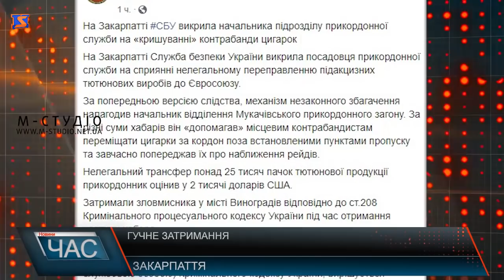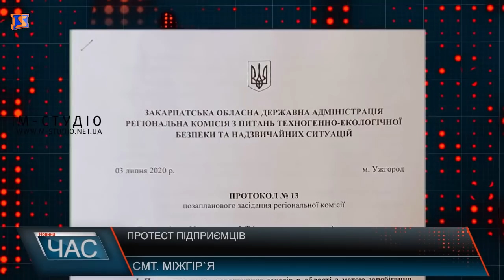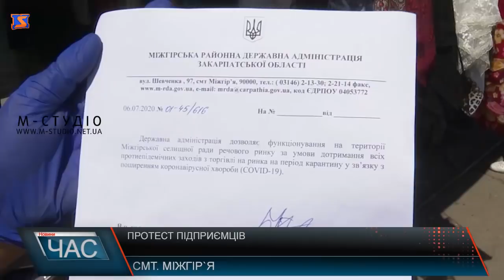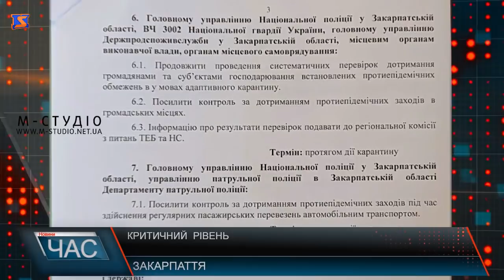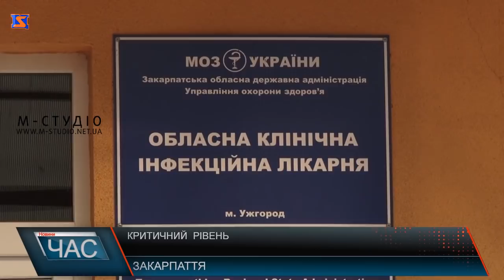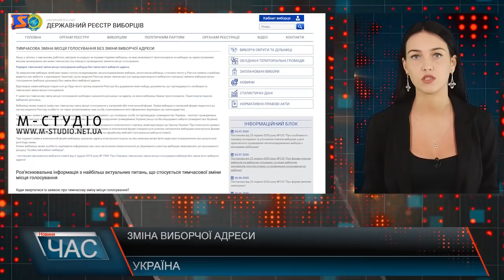Програма “ЧАС”. Hовини Закарпаття за 7 липня 2020 року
Коронавірус не відступає. Ситуація на Міжгірщині.\Наслідки карантину. Зустріч із підприємцями краю.
Без дороги та каналізації. Обурені мукачівці
Парк з мініатюрними замками. Реалізація проекту